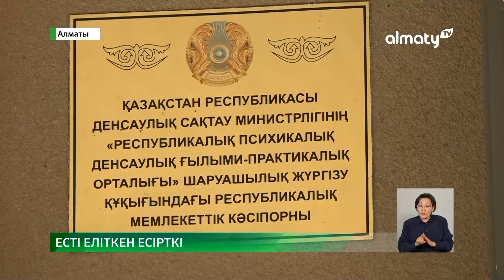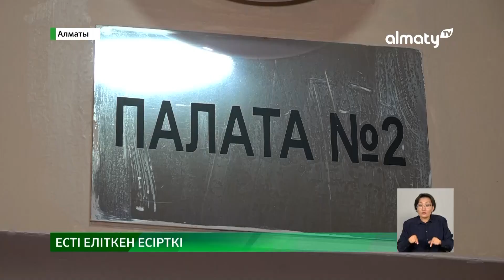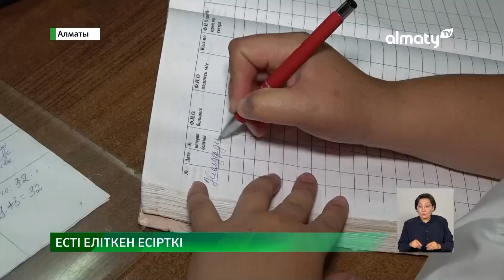Елімізде нашақорлыққа тәуелді науқас саны көбейіп келеді